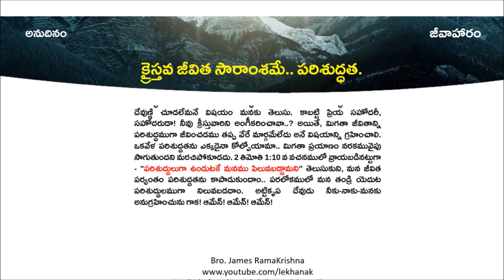నాలుగవ జాము || అనుదినం-జీవాహారం(18-01-2023) || క్రైస్తవ జీవిత సారాంశమే.. పరిశుద్ధత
క్రైస్తవ జీవిత సారాంశమే.. పరిశుద్ధత